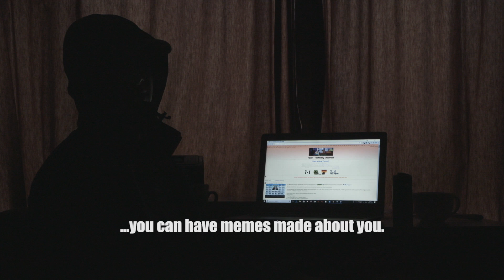The Dark Side of the Meme - Excerpt from a short directed by me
A short documentary, which explores issues of humor, offensiveness and freedom of speech in the context of the Internet Meme phenomenon..